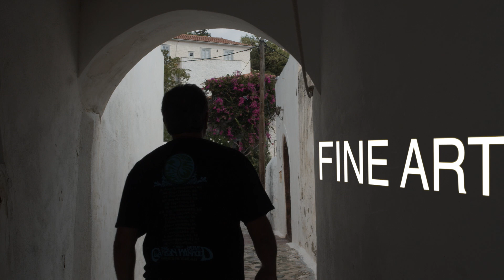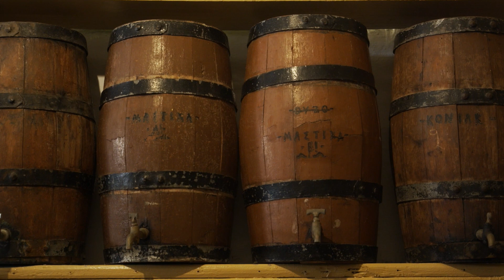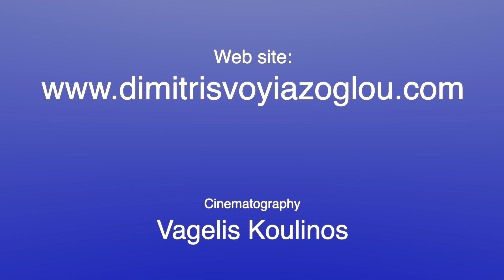Plein air painting in Greece (Hydra)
Hydra,plein air,outdoor painting ,alla prima, painter,tetsis,dimitris,impressionism,greek islands